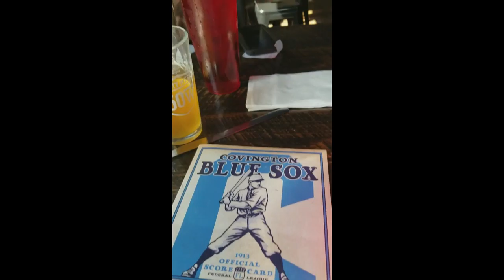Cincinnati red bikes with dog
We had so much fun doing this. Pretty sure they have them in most cities. Well worth the money it cost. The dog eventually wore out. We took him home then went back out on our own.